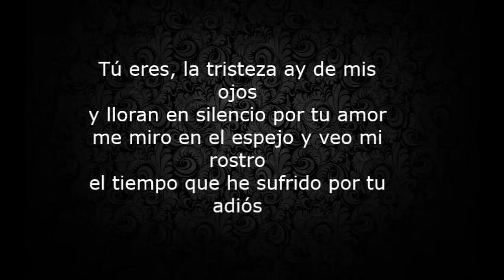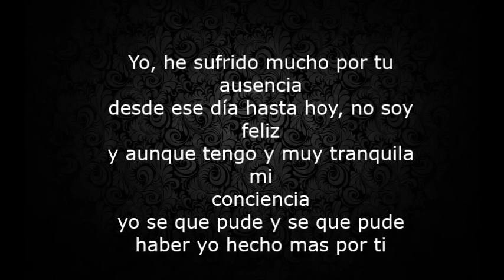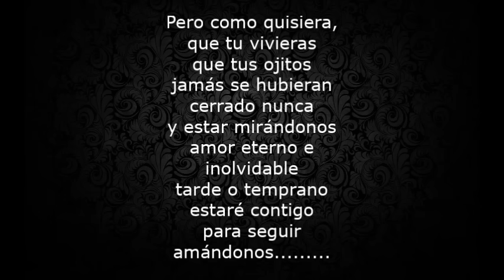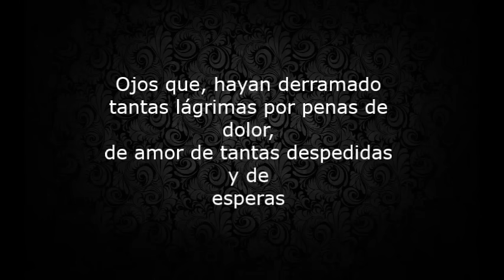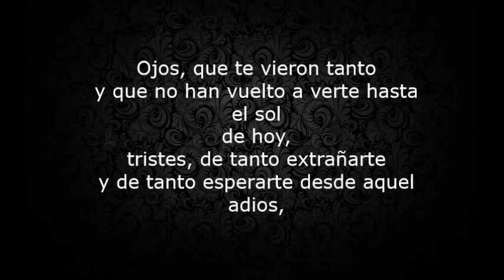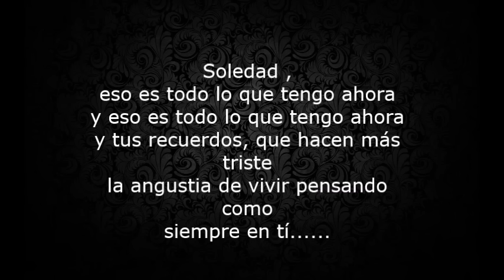JUAN GABRIEL- AMOR ETERNO